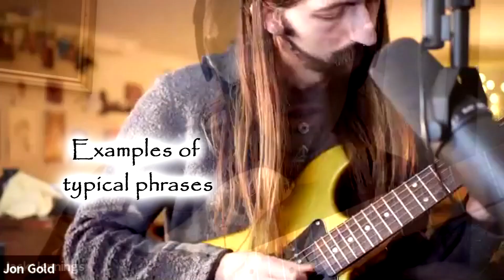In-depth Raag Yaman Improvisation Lesson - Indian Classical Guitar Academy - clips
Starting 2nd of March 2021:
Group 1 - 9pm to 10pm Tuesdays GMT

Very limited spaces available so get in touch now to secure your place.

Looking forward to helping more guitarists to learn Indian classical music.